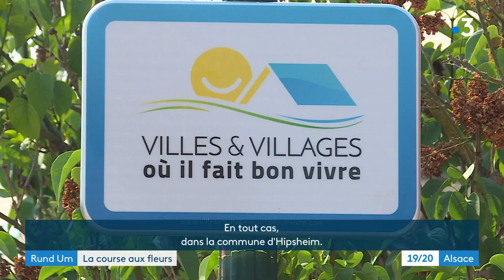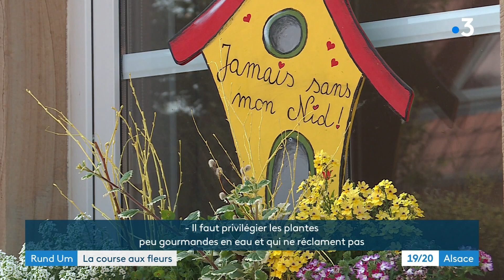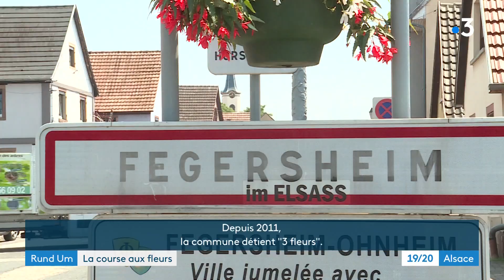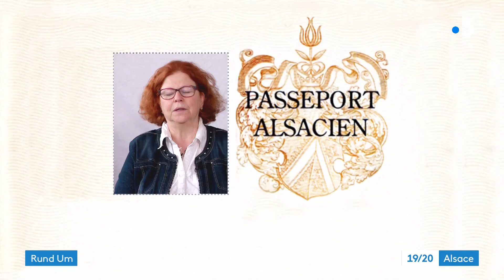Villes et villages fleuris d'Alsace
Que serait notre région sans ses balconnières et espaces fleuris ? Pour aider les communes qui souhaitent obtenir une première fleur, les membres de l’ADT effectue des tournées afin de les conseiller. Nous étions de la partie. Reportage : C.Feix et Y.Ledig